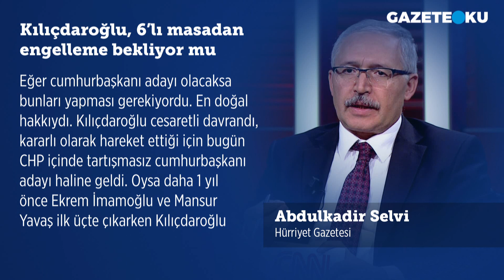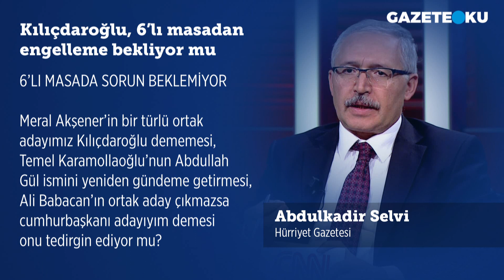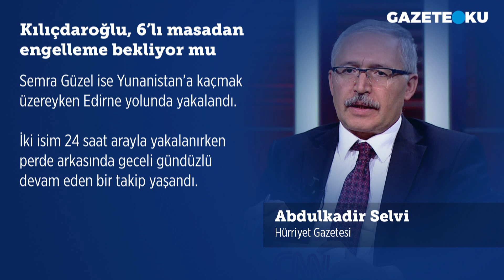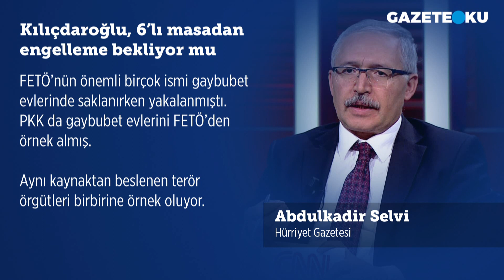KILIÇDAROĞLU, 6'LI MASADAN ENGELLEME BEKLİYOR MU